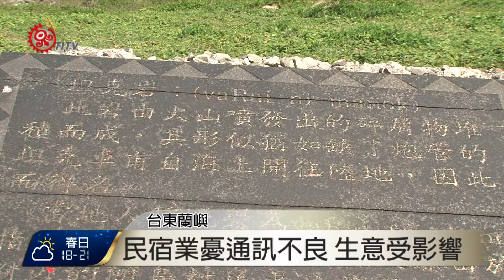電信基地台遷移延宕 朗島訊號中斷 2017-03-21 TITV 原視新聞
台東蘭嶼鄉朗島部落遷移中華電信基地台，因土地爭議延宕一年多無法處理，加上最近飛魚季，部落族人出海捕魚無法聯繫，擔心海上船隻故障跟族人安危，因此，朗島村長跟多位部落族人，日前前往蘭嶼鄉公所關切基地台遷移進度。

加上不少人來到蘭嶼觀光，民宿業者也因為通訊不良經營受到影響。舊有基地台座落在朗島部落上方，原有的村辦公處屋頂，但因為租期到2月底為止，因此，造成這段期間朗島通訊中斷，公所回應土地部分已經完成手續，就等中華電信申請承租。

中華電信基地台一日不處理，將造成朗島部落族人生活不便，他們希望盡早設置，解決通訊中斷問題。